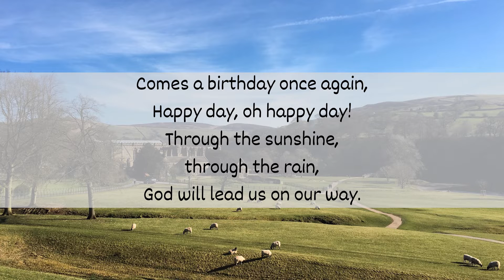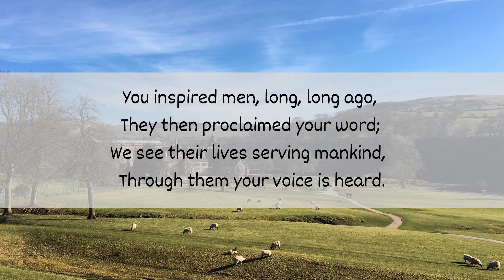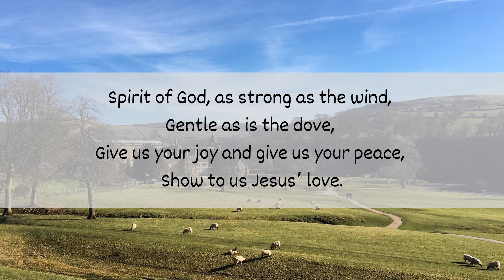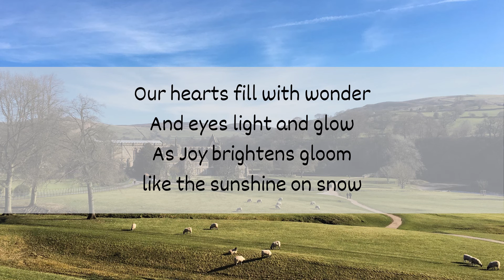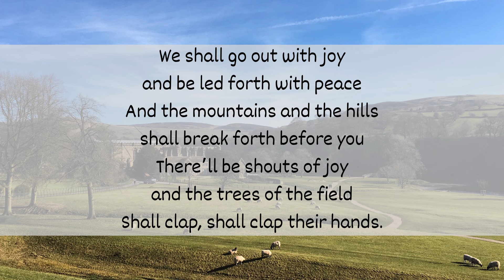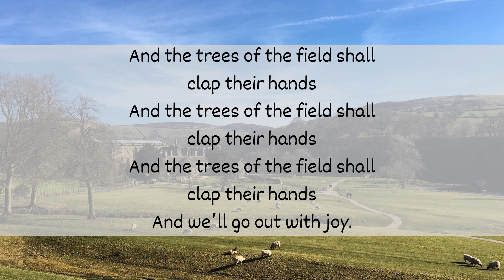Bolton Priory Liquid Worship June 2021